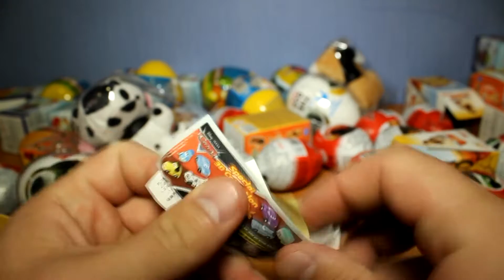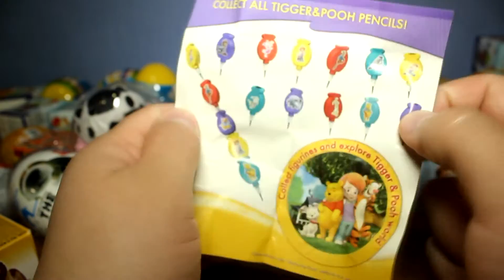100 SURPRISE FROZEN EGGS PART 5: ANGRY BIRDS, LION KING, WINNIE THE POOH, CARS, PLANES, THE DOG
100 SURPRISE FROZEN EGGS PART 5: ANGRY BIRDS, LION KING, WINNIE THE POOH, CARS, PLANES, THE DOG